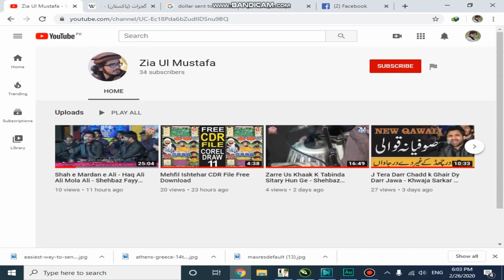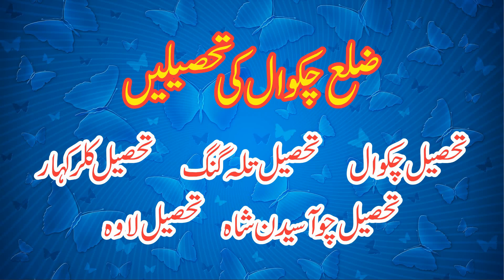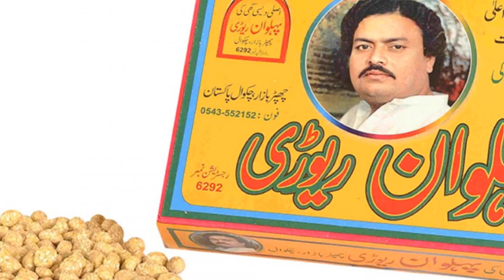Chakwal - History and Documentary in Urdu/Hindi - Chakwal - Pakistan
Chakwal (Punjabi and Urdu: چکوال‎) is the capital and main city of Chakwal District, Punjab, Pakistan. It is located 90 kilometres south-east of the federal capital, Islamabad and 270 kilometres from the provincial capital, Lahore.
History
Chakwal is former tehsil of Jhelum District. Chakwal is located in the Dhanni Region of the Potohar in northern Punjab, Pakistan. During the Mutiny of 1857 Chaudharials (of sarpak) of Chakwal strengthened the hand of the British Raj by escorting the treasury from Chakwal to Rawalpindi and got the khilats and Jagirs.